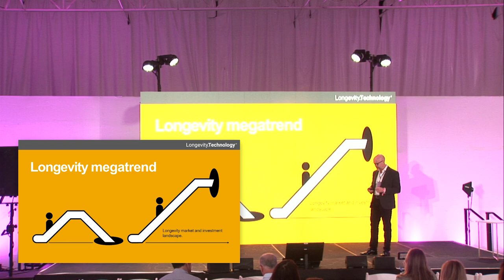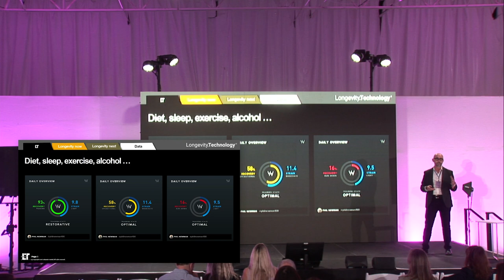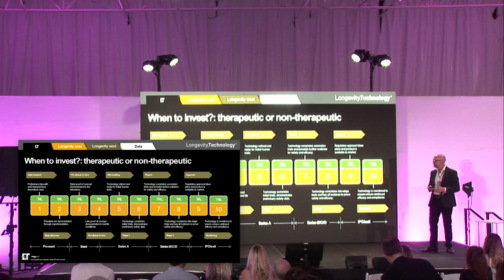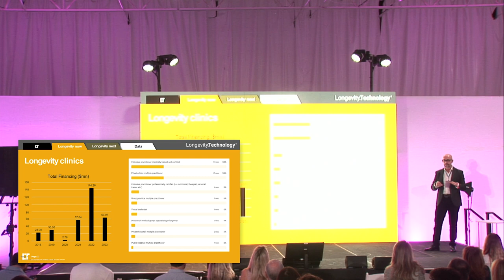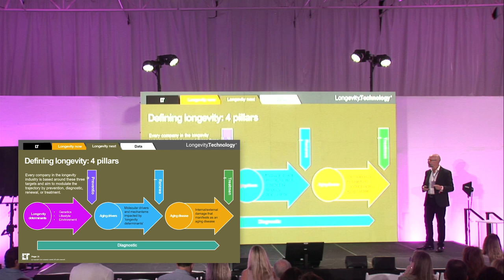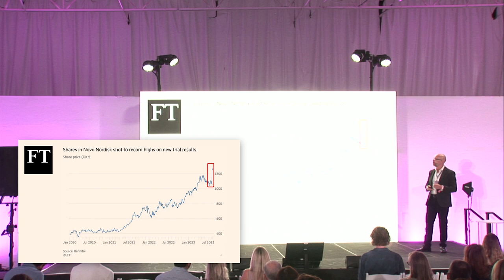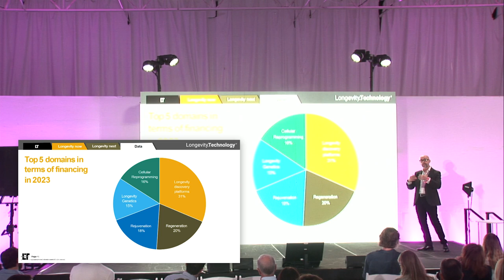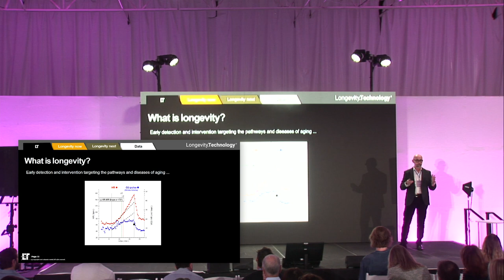Longevity Market and Investment Landscape with Phil Newman | Wonderland 2023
Gain an insider's overview of the burgeoning longevity marketplace from digital investment platform founder and Editor-in-Chief of Longevity.Technology, Phil Newman. With decades of experience in marketing, business development, and management across sectors like biopharma, AI, and medical devices, Phil will provide insights into the financial landscape and investment strategies of extending healthy lifespan. He'll outline the rapid growth of longevity investments and profile key companies shaping its future. Phil will share his vision for how investors can capitalize on advancements in regenerative medicine, diagnostics, AI to drive life-extension forward. Attendees will leave armed with an expert investor's perspective on the high-potential longevity ecosystem.

Featured Speakers
Phil Newman, Editor In Chief, Longevity.Technology
Phil Newman is the Editor-in-Chief at Longevity Technology and Founder and CEO of First Longevity, a digital investment platform focused on bringing together innovators and investors to commercialize the companies that will form the Longevity economy and Longevity startups.

Wonderland is the place to discover the fascinating worlds of psychedelic medicine, mental health, and longevity. An immersive environment, our conference programming and experience floor unites industry leaders, groundbreaking researchers, and passionate enthusiasts to explore synergies and untapped potential within these fields. Join thousands of attendees as we unlock the secrets to a brighter future.

and save the dates for 2024.